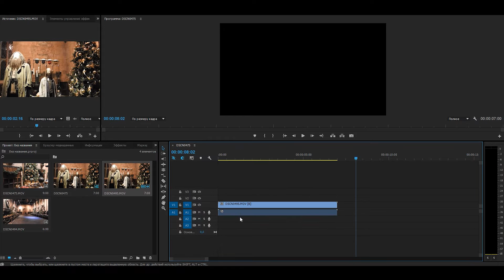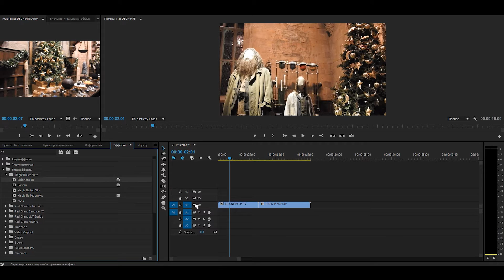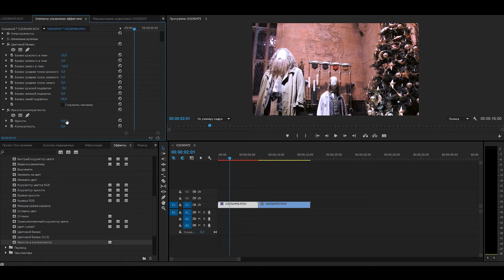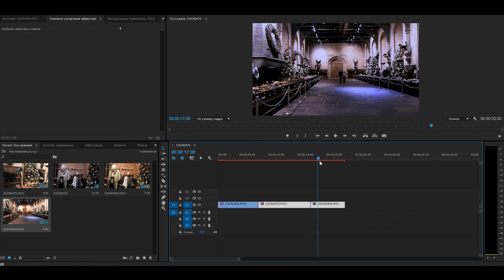RicchiCom: ОБРАБОТАТЬ КАК ВИДЕОБЛОГГЕРЫ